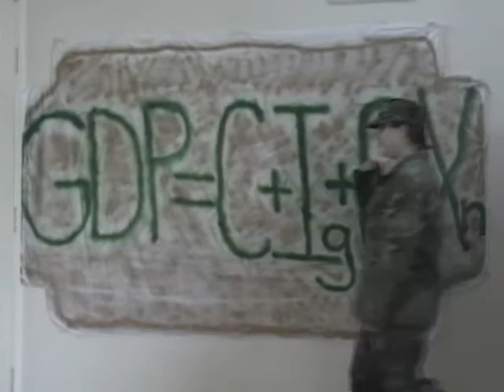AP Economics GDP Music Video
This was our AP Economics final. We had to make a video about the equation GDP= C+I+G+X.  We got an A+!